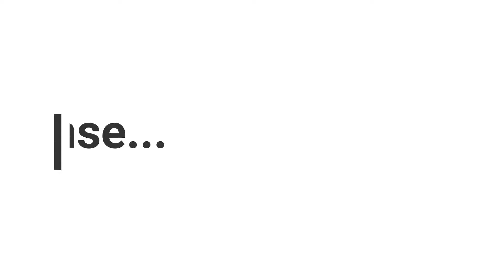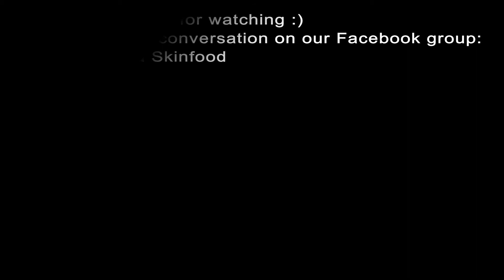Episode 6 • Disconnect, for skin's sake!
Took advantage of recording this video during our Mother's Day family photoshoot. I wasn't gonna pass up on the video scenery and how beneficial it is to the mind, body and of course skin. Sharing some nuggets on how to use nature to help keep your skin healthy.

-Donata xo

Have questions on taking better care of your skin, naturally? Join the conversation on our Facebook group where I share tips and information on taking care of your skin inside and out.

Shop Located at:
Skinfood and Facial Services @
Yellow Green Farmer's Market #186
Saturdays & Sundays 9am-4pm

Products also available at:
Kathy's Place Hair Salon
1903 Harrison St
Hollywood, Florida